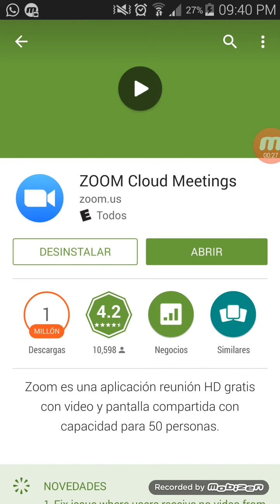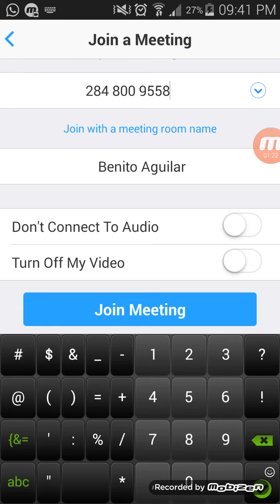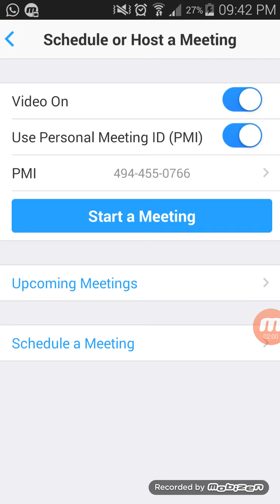(Como ocupar Zoom app)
Esta herramienta la ocupamos mucho para hacer lanzamientos y darle más velocidad a nuestro negocio de una forma urgente,  la app se encuentra en nuestra tienda deoendiendo si usamos Android o I OS.
Facebook Benito Aguilar